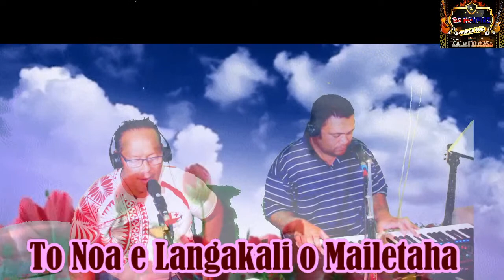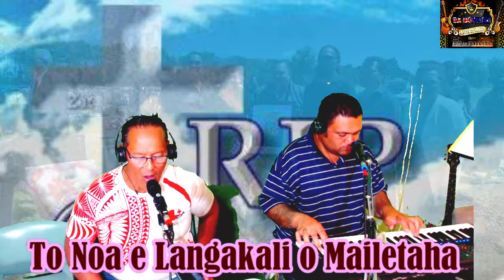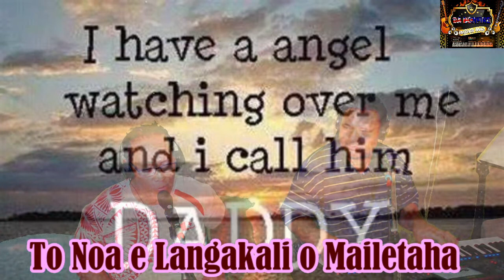Tou Noa e Langakali o Mailetaha-composed by Maea Cocker of his late Dad Sosefo Selwyn Cocker. RiL